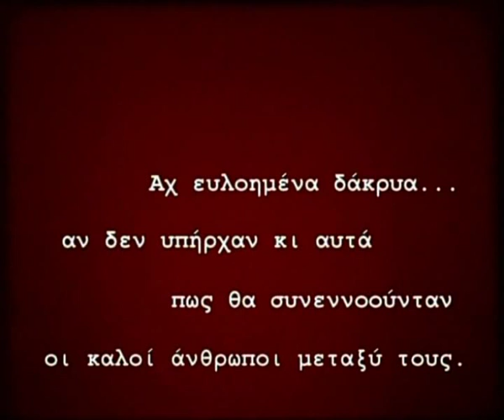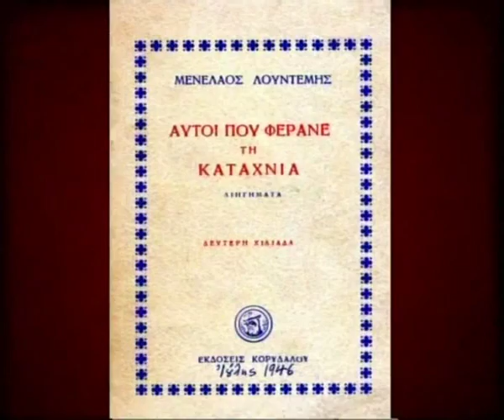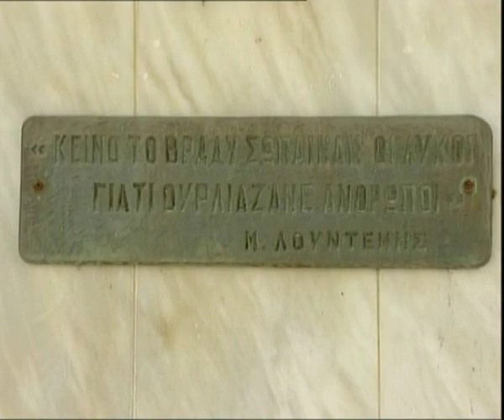ΜΕΝΕΛΑΟΣ ΛΟΥΝΤΕΜΗΣ ντοκιμαντέρ (μέρος πρώτο)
, «θεωρείται ο πιο πολυδιαβασμένος Έλληνας έπειτα από τον Νίκο Καζαντζάκη

Πρόσφυγας από την Γιάλοβα στον Μεγάλο Ξεριζωμό,[4] εγκαθίσταται με την οικογένεια του πρώτα στην Αίγινα, μετά στην Έδεσσα και τελικά στο χωριό Εξαπλάτανος της Πέλλας, στο οποίο έζησε από το 1923 μέχρι το 1932 που έφυγε για την Κοζάνη. Η οικογένεια του ήταν εύπορη, αλλά χρεωκόπησε κατά τη Μικρασιατική Καταστροφή και ο Λουντέμης αναγκάστηκε να εργαστεί σκληρά στην εφηβεία του ως λαντζιέρης, λούστρος, ψάλτης, δάσκαλος σε χωριά της Αλμωπίας, ακόμη και ως επιστάτης στα υπό κατασκευή την εποχή εκείνη, έργα του Γαλλικού ποταμού. Στην Δ΄ τάξη του - εξατάξιου τότε - Γυμνασίου «απεσύρθη» για πολιτικούς λόγους και απεβλήθη απ' όλα τα Γυμνάσια της χώρας.

Μέσα από μια οδύσσεια συνεχών μετακινήσεων, από την Έδεσσα σε ένα οικοτροφείο της Κοζάνης κι από εκεί στο Βόλο, ακολουθώντας κάποιο περιφερόμενο «μπουλούκι» της εποχής, φτάνει τελικά στην Αθήνα και συνδέεται στενά με τους Κώστα Βάρναλη, Άγγελο Σικελιανό και Μιλτιάδη Μαλακάση. Ο τελευταίος θα τον βοηθήσει να διοριστεί βιβλιοθηκάριος της «Αθηναϊκής Λέσχης» το 1938 και να ανασάνει κάπως οικονομικά.[5] Την ίδια εποχή, η φιλία του με τον καθηγητή της Φιλοσοφικής Νικόλαο Βέη, θα τον βοηθήσει να παρακολουθήσει ως ακροατής μαθήματα στη Φιλοσοφική Σχολή των Αθηνών. Θα ακολουθήσουν αρκετές συγγραφικές επιτυχίες και θα γίνει μέλος της Eταιρίας Eλλήνων Λογοτεχνών, με πρόεδρο τότε τον Nίκο Kαζαντζάκη.

Στην κατοχή πήρε ενεργό μέρος στην Εθνική Αντίσταση στο πλευρό του ΕΑΜ και διετέλεσε γραμματέας της οργάνωσης διανοουμένων.[6] Κατά τον εμφύλιο συλλαμβάνεται για τα αριστερά του φρονήματα, δικάζεται για εσχάτη προδοσία και καταδικάζεται σε θάνατο - ποινή που δεν εκτελέστηκε ποτέ. Αντ' αυτού, εξορίζεται σε στρατόπεδα συγκέντρωσης στη Μακρόνησο και στον Άη Στράτη, μαζί με το Θεοδωράκη και τον Ρίτσο. Το 1958 δικάζεται εκ νέου για το βιβλίο του «Βουρκωμένες μέρες» και απαγορεύεται η κυκλοφορία των βιβλίων του. Μετά τη δίκη εκπατρίζεται στο Βουκουρέστι και χάνει την ελληνική ιθαγένεια από τη δικτατορία του Παπαδόπουλου.[7] Στη Ρουμανία συνεχίζει το συγγραφικό του έργο, ως και λίγο μετά τη μεταπολίτευση. Την περίοδο της αυτοεξορίας ο Λουντέμης πραγματοποίησε αρκετά ταξίδια, φτάνοντας μέχρι την Κίνα και το Βιετνάμ. Το οδοιπορικό του αυτό το αποτύπωσε το 1966 στο βιβλίο του «Μπατ-Τάι». Το 1976 επανακτά την ελληνική του ιθαγένεια και επιστρέφει στην Ελλάδα. Ένα χρόνο αργότερα, το 1977, πεθαίνει από καρδιακή προσβολή και η σορός του εκτίθεται σε λαϊκό προσκύνημα.

Ο Μενέλαος Λουντέμης άφησε πίσω του πνευματική κληρονομιά περίπου σαρανταπέντε βιβλίων, που τον καθιστούν έναν από τους πολυγραφότερους έλληνες συγγραφείς και μια κόρη, τη Μυρτώ.